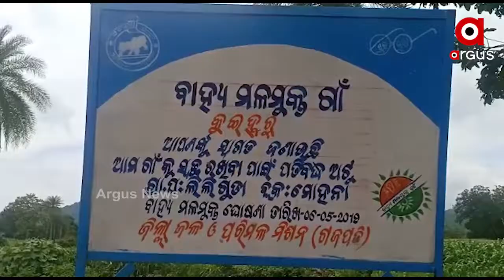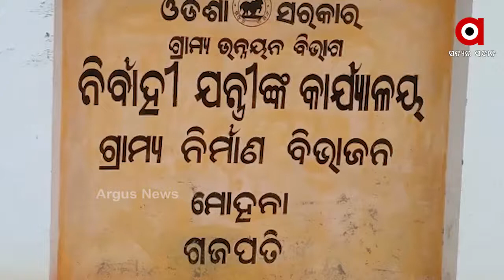ଫେଲ ମାରିଛି ମୌଳିକ ସୁବିଧା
ଫେଲ ମାରିଛି ମୌଳିକ ସୁବିଧା । ଗାଁ କୁ ଭଲ ରାସ୍ତା ଟିଏ ନଥିବା ବେଳେ ଶିକ୍ଷା, ସ୍ବାସ୍ଥ୍ୟ, ପାନୀୟ ଜଳ ଭଳି ମୌଳିକ ସୁବିଧାରୁ ବଞ୍ଚିତ ହେଉଛନ୍ତି ଗ୍ରାମବାସୀ । ଗଜପତି ଜିଲ୍ଲା ମୋହନା ବ୍ଲକ କୁଟୁଣିକୁଆ ଓ କୁଇହରୁ ଗାଁରେ ବିକାଶ ସାତସପନ.
ArgusNews Odisha Gajapati Kutunikua Kuiharu Road_ProblemWatch all the current, latest and breaking news only on "TheArgus.in" LIVE TV. The one-stop destination for LIVE news on politics, entertainment, sports, gadgets, and business.